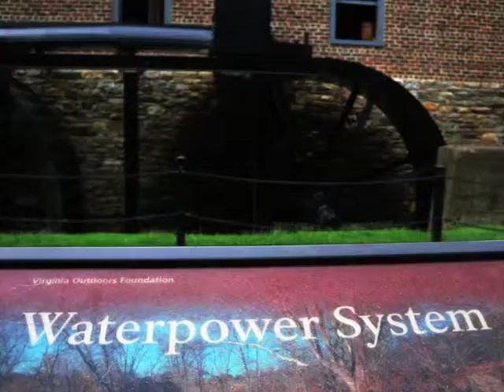Aldie Mill in Loudoun County, Virginia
Aldie Mill is still operating as a living history exhibit and tourist attraction. Here we take a look at the mill as corn is ground.